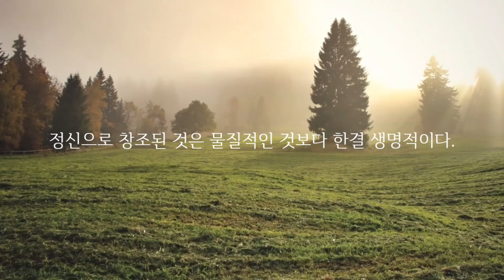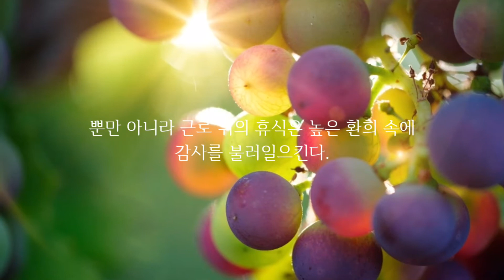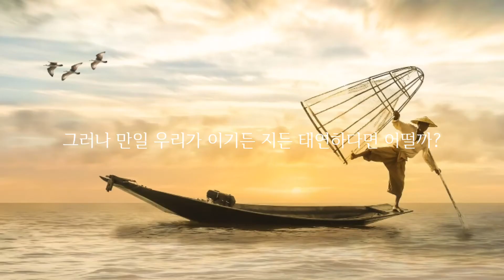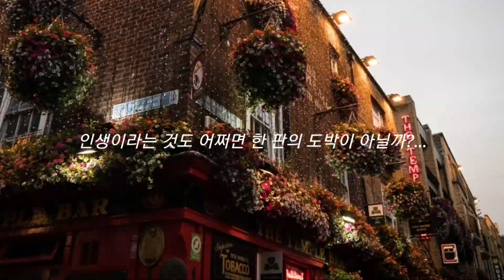'멋'이란 일종의 정신주의이며, 고행이다... ; 샤를 보들레르(Charles Baudelaire) 명언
'인생'이라는 것도 어쩌면 한 판의 도박이 아닐까?...
우리는 매일매일 한 장의 카드를 보여주고 있는 것이고...

Background Music Title : Confliction & Catharsis